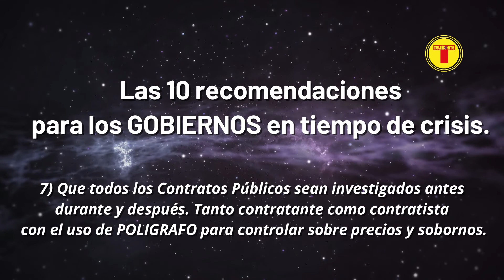ESPECIALISTA EN SEGURIDAD PROPONE 10 PUNTOS PARA FORTALECER LOS RECURSOS DEL ESTADO ECUATORIANO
EL LCDO. JOHN GARAYCOA HA DESARROLLADO 10 PUNTOS PARA QUE EL GOBIERNO DE ECUADOR Y LAS AUTORIDADES COMPETENTES ELABOREN PARÁMETROS QUE PERMITAN PROTEGER LOS RECURSOS ECONÓMICOS Y FRENAR LA CORRUPCIÓN QUE SE GENERA DESDE EL SECTOR PÚBLICO

*SOMOS LA HORA 24 míralo por TELENORTE 24*

*ingresando acá Facebook/La Televisión de Ecuador se ve en todas partes*